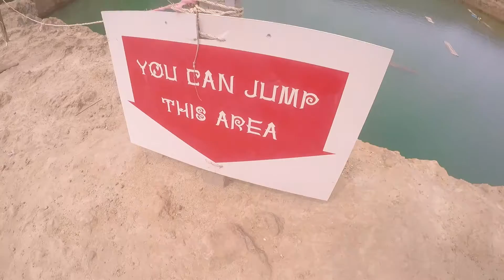CLIFF JUMPING IN THAILAND!!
Cliff jumping in Chiang Mai, Thailand was amazing!!

FAQ's »

MUSIC → Kygo ft. Conrad Firestone Instrumental // Reevmusic

ABOUT ME »
Hey! I'm Ella. I'm from the Sunshine Coast Australia and love travelling the globe and learning about all things vegan, lifestyle, minimalism and fitness related. X

EDUCATE YOURSELF ☺

DOCUMENTARIES

TED TALKS